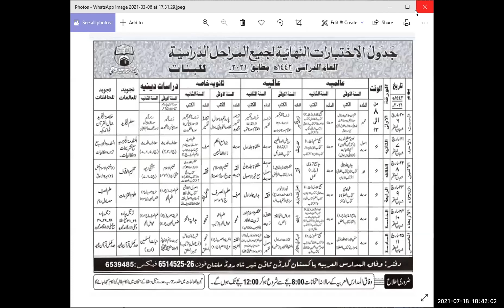Arafah aur Ayaam e Tashreeq Kay Aamaal | Hadhrat Mufti Salman Saahab دامت برکاتہم